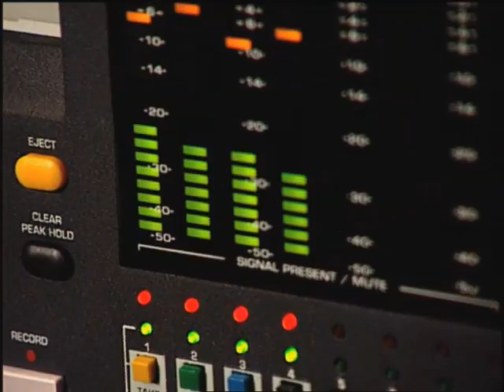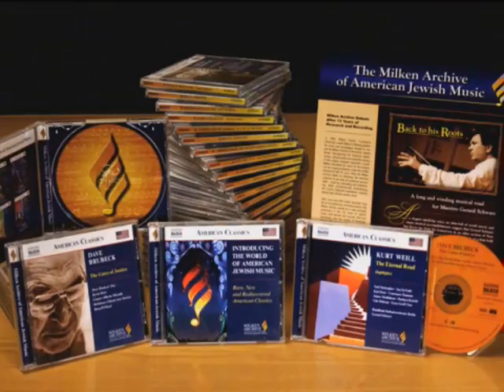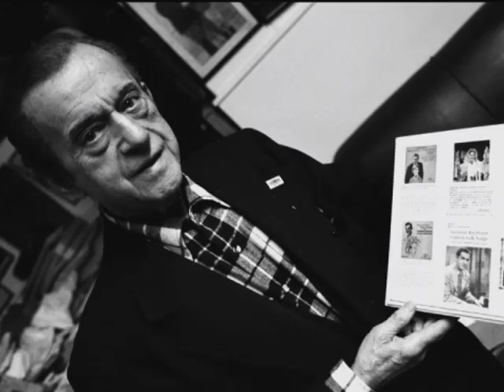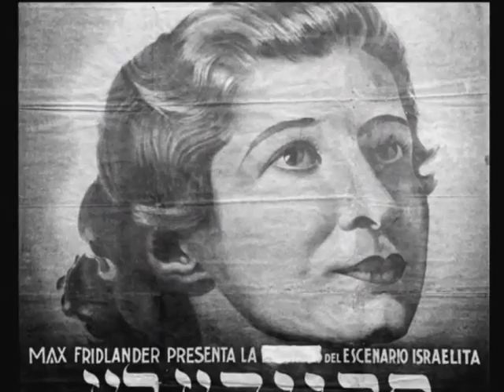The Milken Archive of Jewish Music: An Overview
An overview of the history, mission, and accomplishments of the Milken Archive. Includes commentary by Lowell Milken, Neil W. Levin, and others, as well as highlights from performances, recording sessions, and the oral history project. Narrated by Theodore Bikel.